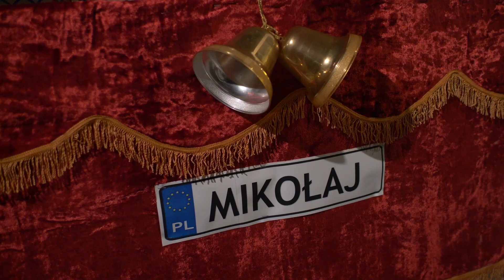Mikołaj w Gminie Lisia Góra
Zabawa mikołajkowa połączona z otwarciem sztucznego lodowiska w Lisiej Górze